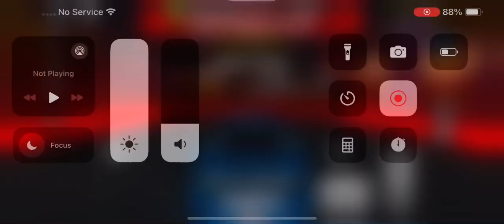Porsche 992 GT3 Vehicle Legends Bloxywood Circuit race fastest time place: 74.79 seconds.